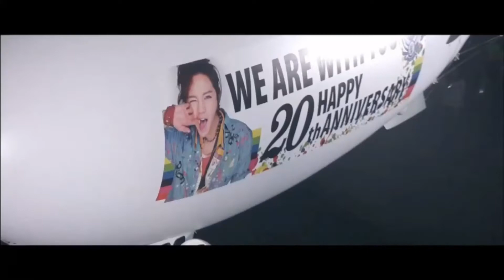Jang Keun Suk - Team H - Gotta Getcha - 장근석 - チャン グンソク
Jang Keun Suk - Team H -  Gotta Getcha
Jang Geun-Suk JKS 장근석  チャングンソク Jang Geun Seok 张根硕  Чан Гын Сок チャン.グンソク

▬▬▬▬▬ Source de cette vidéo ▬▬▬▬▬

▬▬▬▬▬ comptes officiel JKS  ▬▬▬▬▬